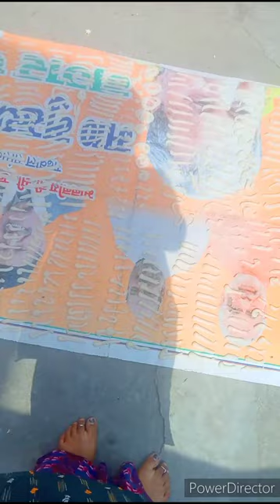बचे हुए चावल का क्या करें? thank you